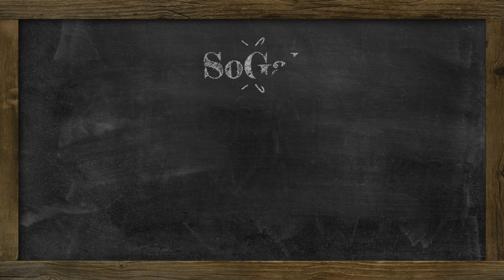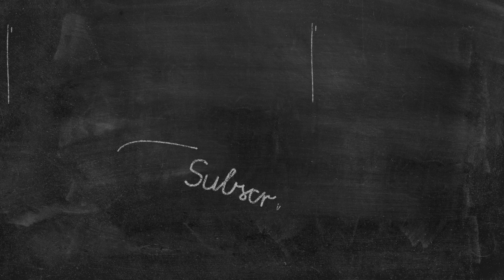American Reacts to Rifleman of the 95th Regiment | British Army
In preparation for watching "Sharpe's Rifles" I decided to learn a little about the 95th Rifles. In this interview, I learn more about their role in the army, their uniforms, and equipment. However, I need to learn what makes a rifle a rifle...and that's why they wear tall hats?

00:00 - Intro
04:25 - Reaction
18:03 - Outro

If you want to send any snail mail:
SoGal
USA